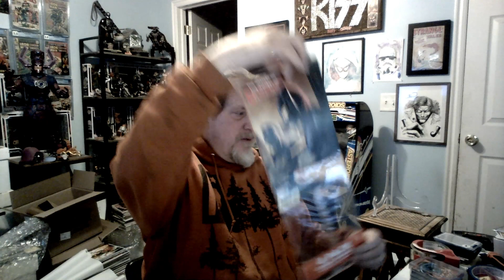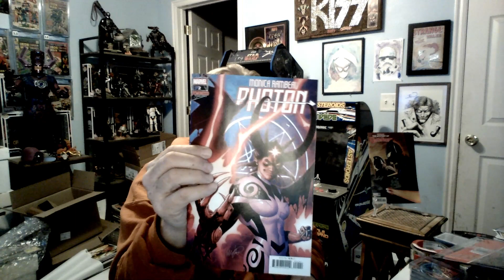Opening up 2 more 4 Packs from Five & Below, different? Better?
Whatnot:  oldmancollectib